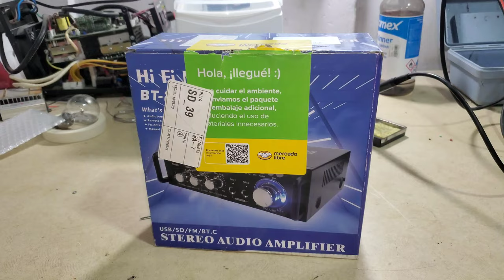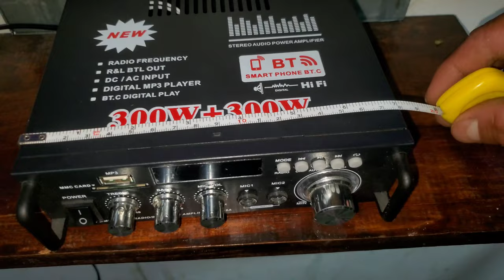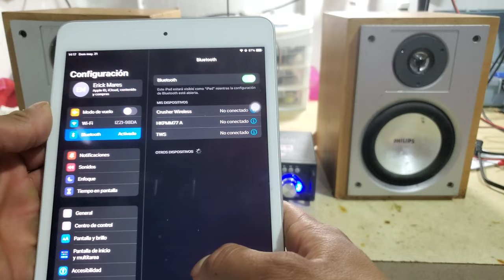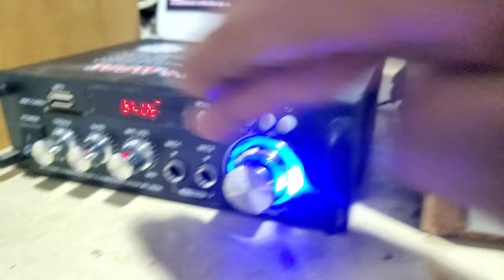Review mini amplificador de audio Bluetooth 2 canales 300+300w 🔊